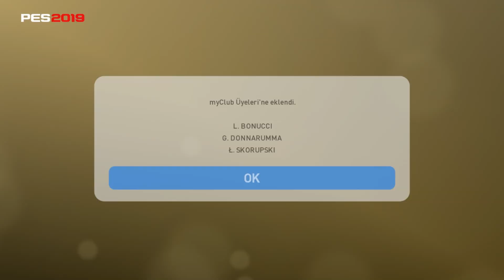Pes 2019 Legends Italian Clubs Pes Selection Top Açılımı#6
Pes 2019 da Top Açılımların Devamı Az Sonra Gelecek